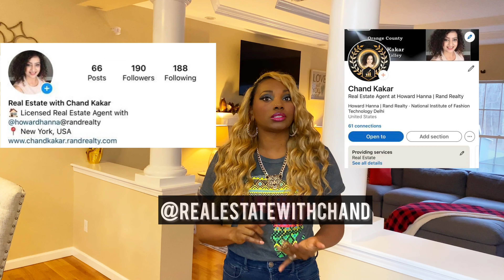7 Tips For Selling Your Home and Buying A New Home, HGTV House Hunters Season 208, Episode 10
7 Tips For Selling Your Home and Buying A New Home, HGTV House Hunters Season 208, Episode 10…”Growing Upstate”

In today’s video, I’m sharing 7 lessons I learned, the hard way, on our journey of selling our first home, and buying our dream home.

Have a question for me? Post it in the comments below!